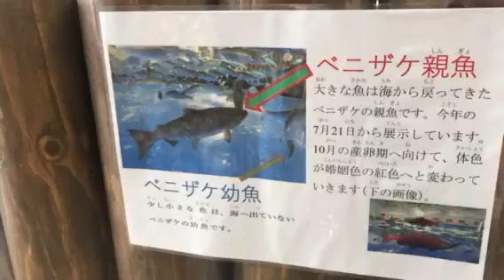【魚類】ヒメマス(ベニザケ・チップ)についての説明 千歳さけますの森さけます情報館(20211125）千歳市蘭越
わかりやすいです